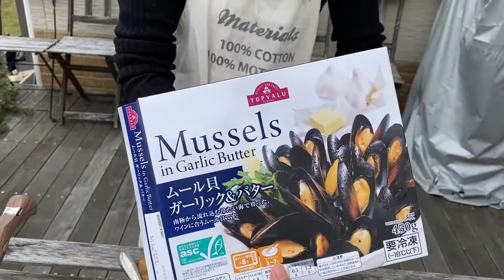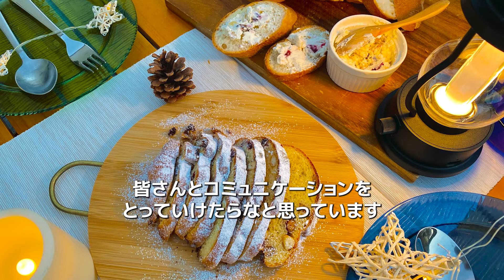【レシピ動画まとめ】クリスマス料理６品！11月＆12月のまとめ 解説入り【キャンプ＆おうちごはん】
今回はクリスマス用に作ってきた料理動画をまとめてみました！

キャンプでも、おうちでも簡単に作れて
すごく喜んでもらえるようなお料理になってるかと思いますので
ぜひクリスマスや年末年始の特別な日に作ってみてください！

一つ一つを詳しく知りたい方は
それぞれの動画の方がわかりやすいかと思います。

00:30　▼シュトーレン

03:14　▼クリームチーズディップ
※シュトーレンと同じ動画です

04:12　▼アクアパッツァ

06:04　▼ホットサンド

07:37　▼牛肉の赤ワイン煮込み

10:53　▼りんごのダッチベイビー

★先日登録者が３００人を超えました★
応援いただき本当にありがとうございます！

これからもがんばりますので、
ぜひコメントでリクエストや感想をいただけると嬉しいです。

引き続きどうぞよろしくお願いいたします！！

オートキャンプインストラクターとして活動しているFamiCampです。

おうちで作れるアウトドア要素を取り入れたおしゃれキャンプ飯をお届け！
shortsでは自炊歴23年のママが作る、手軽で美味しい家庭料理を毎日公開中

作る人も食べる人も、大人も子どもも、家族みんなが喜ぶ料理を研究しています。
キャンパーじゃない人も、ぜひどうぞ♪

このチャンネルは『家族が喜ぶ簡単で美味しいキャンプ飯』を
オートキャンプインストラクターのママ達が研究するチャンネルです。

★動画更新について★
キャンプ飯のメイン動画は火＆金 （を目安に）
shortsの毎日レシピは毎日！（時々お休みいただきます❤︎）

皆さんの生活に少しでもお役に立てれば幸いです。

登録者１０００人を目指して頑張っていますので、